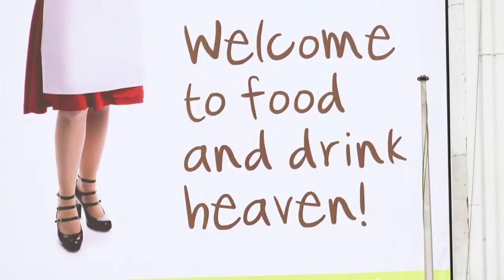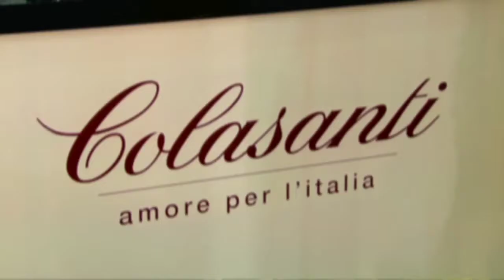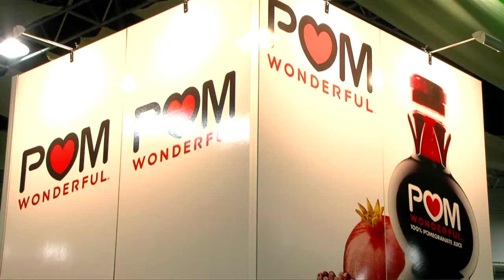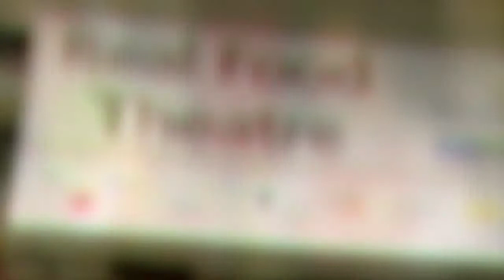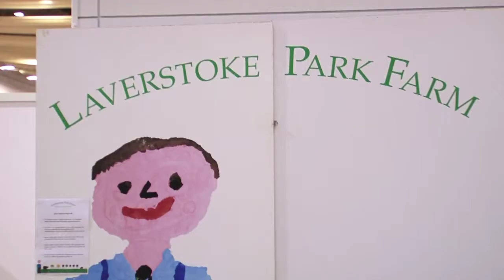Why you should take part in the Real Food Festival.mov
Video of the Real Food Festival Exhibition 2010 at Earls Court, London